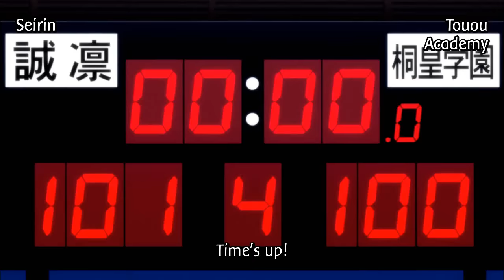Kuroko No Basket AMV - Let the sparks fly